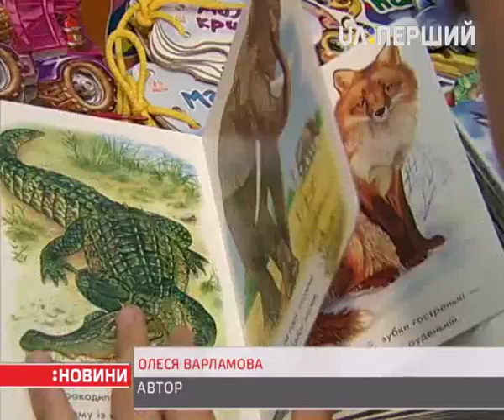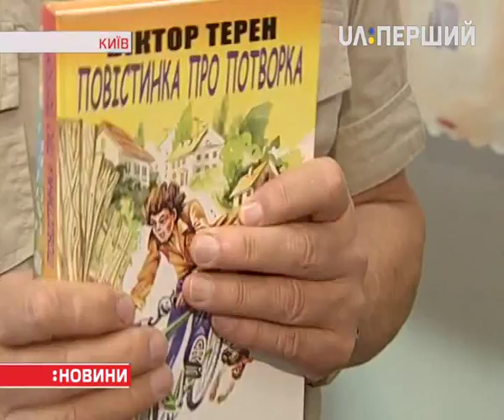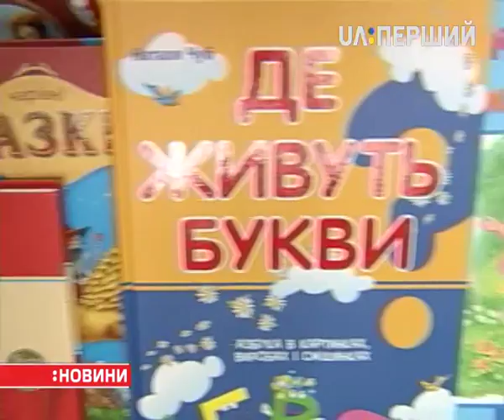У Києві стартував Літературний салон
Упродовж трьох днів можна побачити й купити літературні новинки –  й українські, й закордонні. На Європейську площу з'їхалися не лише півсотні книговидавців, а й письменники. Там побувала й Олеся Варламова.